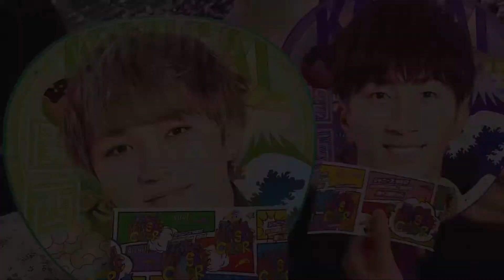〖vlog〗ジャニーズWEST 1st DOME TOUR 2022 TO BE KANSAI COLOR🌈🪽| 東京🗼